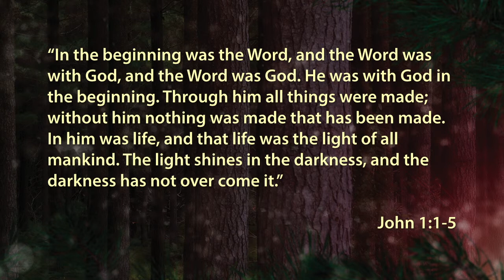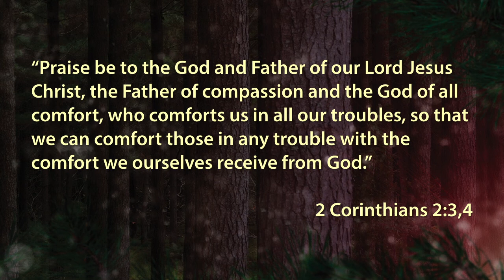From Anxiety to Hope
Dave Ferguson teaches for Week 1 of the Advent(ure) Series.